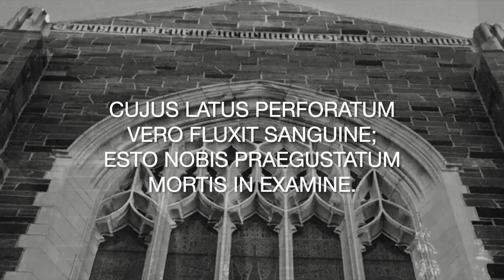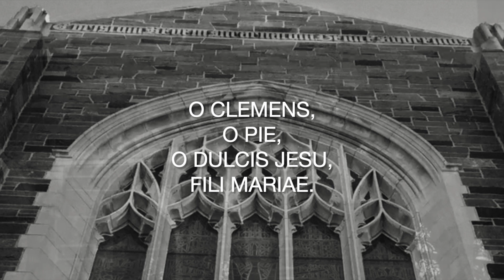Ave Verum, by Sir Edward Elgar